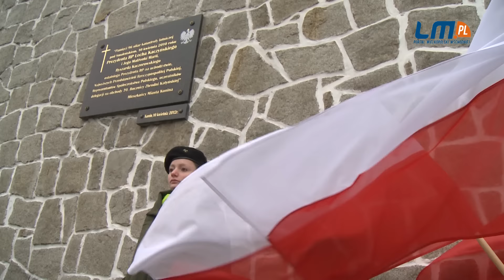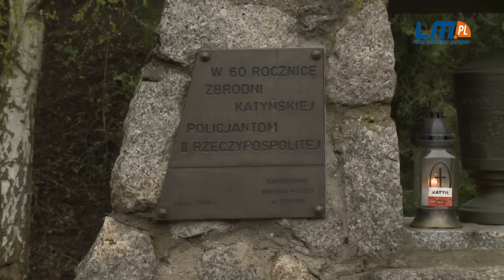Należy pytać o prawdę, nie bać się prawdy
Uroczysta msza w kościele św. M. Kolbe w Koninie upamiętniła 6 rocznicę tragedii smoleńskiej. Do koninian dotarł także list od Jarosława Kaczyńskiego, który dziękował za pamięć.